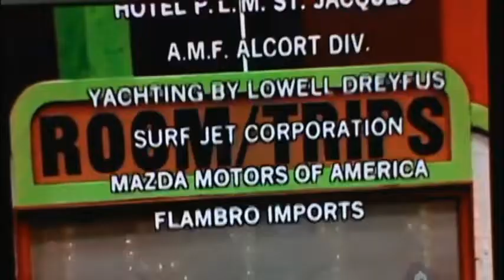TPIR Showcase Results 4471 4472 Part 2